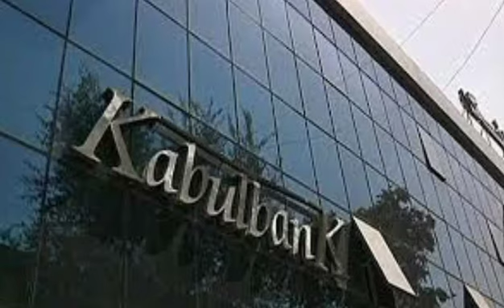افـ/ـشای را/ز قتـ/ـل احمد شاه مسعود پس از 22سال